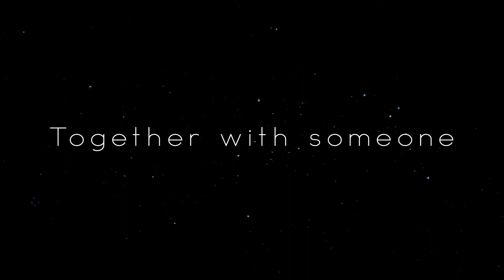Paranoia: The Beginning [ Iron Chef ]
Okay, so basically, I haven't uploaded anything for ages, I know that, but I'm not dead, I'm still here :D

Anyway, long time have passed, and I have joined the Studio [ Paranoia Studio ]
Basically, We could say, that this studio is Un-Official [ We are still unnoticed ]
Okay I will stop writting, because my friends are Grammer - Nazi :D They will search for my English mistakes...